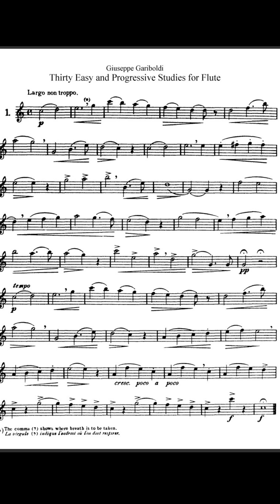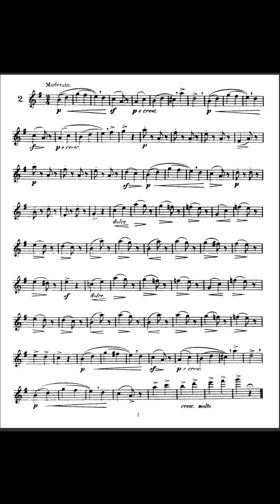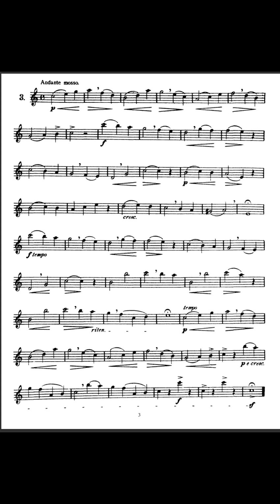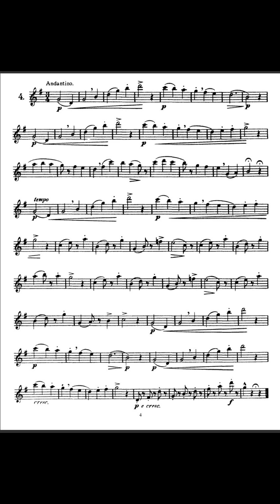G. Gariboldi 30 Easy and Progressive Studies for Flute (1-4)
0:00 No.1
2:45 No.2
4:17 No.3
6:22 No.4

Flutist: Leo Tan
Composer: Giuseppe Gariboldi
Giuseppe Gariboldi (1833–1905) was an Italian flautist and composer. His works include numerous flute pieces (both solo and with piano accompaniment). A few of his studies and études are still used in teaching, namely Etudes mignonnes op. 131, 20 Petites Etudes op. 132, Exercices journaliers op. 89 and 15 Etudes modernes et progressives. Gariboldi also composed many songs and three operettas.